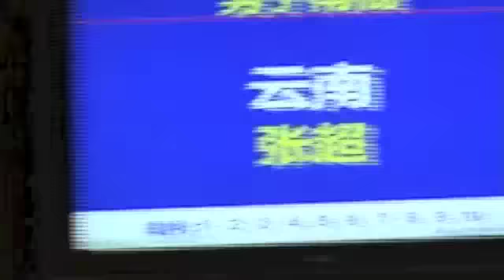Zhang Chao (Yunnan) - Nangun [2012 China Mens Wushu Nationals]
Zhang Chao from the Yunnan Wushu Team competing in Nan Gun (Southern Staff) at the 2012 China Men's Wushu Nationals held from September 7-9, 2012 in Changshu, Jiangsu, China.  Final Score: 9.58, 5th Place